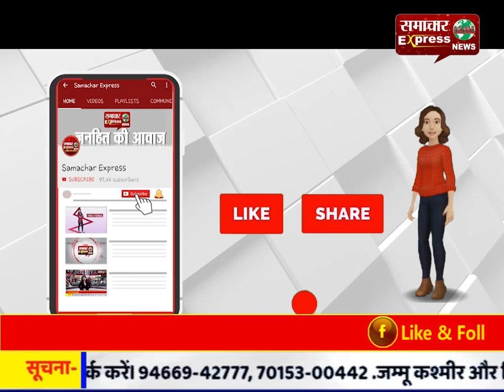करनाल: स्वराज इंडिया पार्टी द्वारा सेक्टर 12 में बेरोजगारी के मुद्दे पर हुआ कार्यक्रम आयोजित